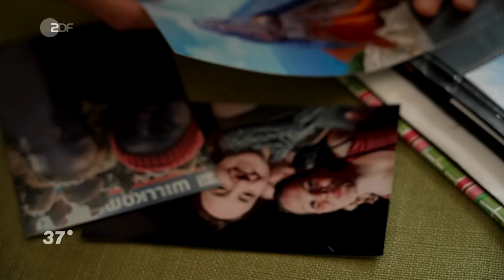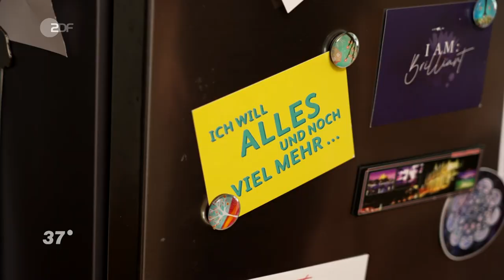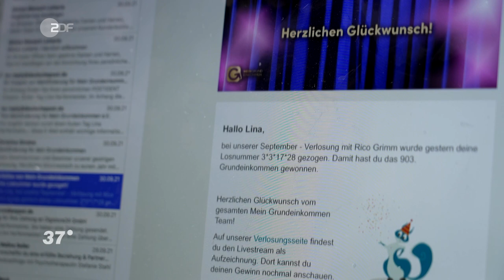Grundeinkommen für Lina: Ein Jahr Geld ohne Arbeit? I 37 Grad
Ein Jahr lang hat Lina ein bedingungsloses Grundeinkommen von 1.000 Euro monatlich bekommen. Das hat ihr ermöglicht, sich selbst neu zu erfinden.

So richtig glauben kann es Lina nicht, als sie die Nachricht bekommt: Sie hat das bedingungslose Grundeinkommen gewonnen! Ein Jahr lang soll sie 1.000 Euro im Monat erhalten. Einfach so. Ohne jede Bedingung. Zur freien Verfügung. Die 30-Jährige krempelt daraufhin ihr Leben um: Sie kündigt ihren Job im Chemielabor und macht sich selbstständig. Die Idee hinter dem bedingungslosen Grundeinkommen ist, dass alle Bürger*innen jeden Monat die gleiche Summe Geld vom Staat erhalten, ohne dafür eine Gegenleistung erbringen zu müssen. Der Verein „Mein Grundeinkommen“ lässt diese Idee Realität werden. Seit 2014 werden regelmäßig bedingungslose Grundeinkommen in Höhe von 1.000 Euro im Monat verlost und der Verein beobachtet, was das mit den Menschen macht und wie das die Gesellschaft beeinflusst. Lina hat das Geld die nötige Sicherheit gegeben, sich ihrer Berufung zu widmen und im kreativen Bereich zu arbeiten. Gar nicht zu arbeiten, kommt für sie nicht in Frage. Denn Arbeit bedeutet für sie Leidenschaft. Als Trainerin, Speakerin und Künstlerin kann sie ihre Kreativität ausleben und gleichzeitig Menschen unterstützen. Trotzdem ist ihr Leben nicht frei von Sorgen und Existenzängsten. Die Auszahlung des Grundeinkommens nähert sich dem Ende und Lina weiß, dass sich auch ihr Leben wieder ändern wird. Doch sie will dran bleiben und ihren Traum weiterhin leben. Denn Lina glaubt daran: „Wenn sich eine Tür schließt, öffnen sich auch neue Türen“.

Regie:  Narîn Şevîn Doğan, Julia Jäger, Jonas Melcher, Kirsten Schönig
Kamera: Jan Prillwitz
Ton: Harald Keuter
Schnitt: Andreas Lupczyk
Redaktion: Annette Heinrich, Uschi Hansen
Produktion: Christian Stachel